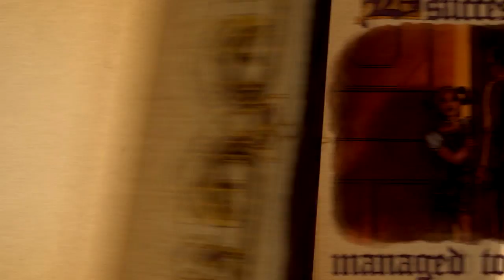Saints Row 4 - Gat out of Hell - #09 - ICH WILL DIE WAFFE NICHT!!!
Action-Advanture, Open-World, Shooter für PC, Playstation 3&4, Xbox360 und Xbox One
Studio: Volition High Voltage Software
Publisher: Deep Silver

«Let´s Play Saints Row: Gat out of Hell»